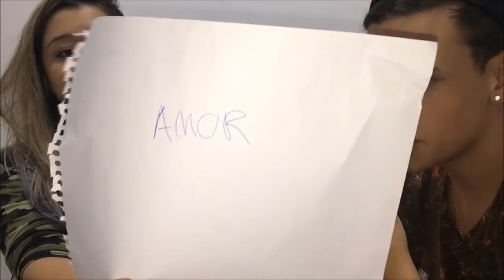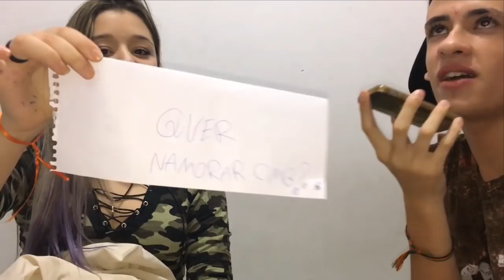DESAFIO DA MÚSICA | TROTE PARA A EX COM A “ATUAL”!!!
CANAL DO EDITOR:
SNAP- @ytdri